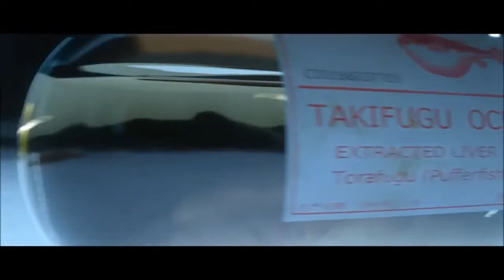Hitman - Holiday Pack [Assessment Missions]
Re-uploading to remove some of my bad gameplay

First time playing Hitman. Holiday Pack gave the first mission free. These are the tutorial ones.